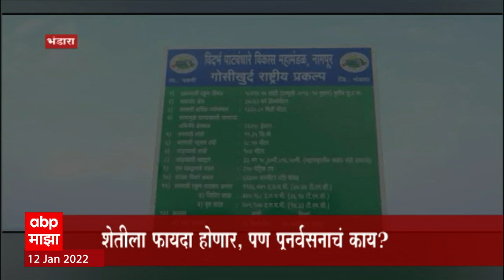Bhandara: गोसेखुर्द- शेतीला फायदा होणार, पण पुनर्वसनाचं काय? ABP Majha